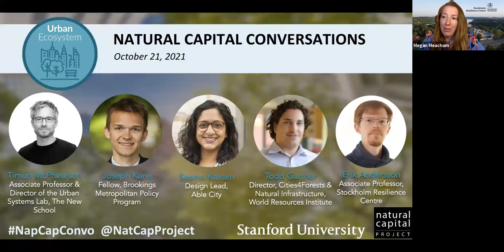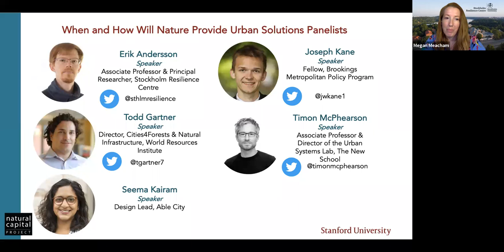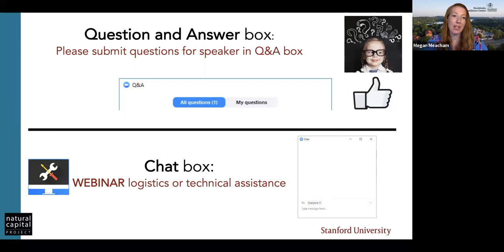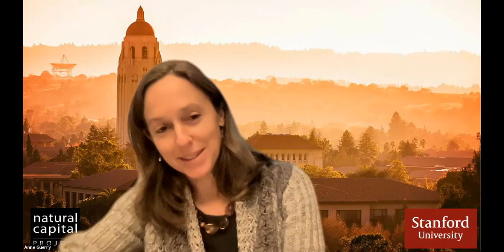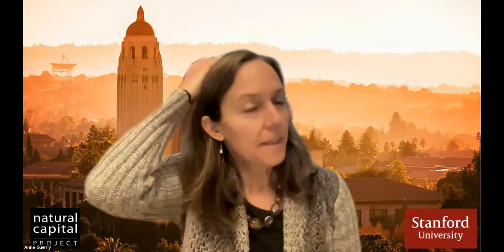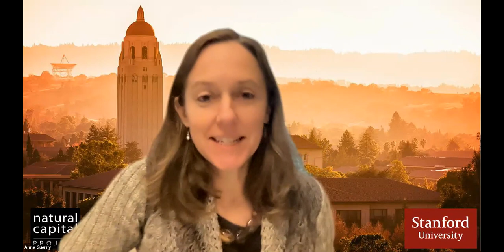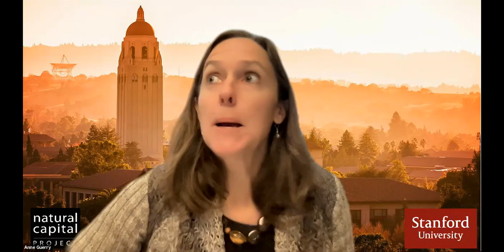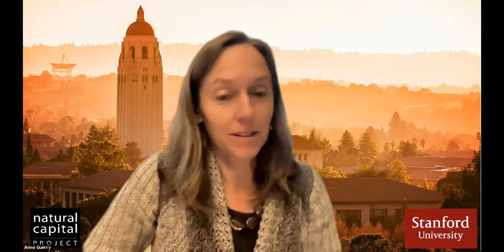Natural Capital Conversations: When and How Will Nature Provide Urban Solutions? (10/21/2021)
Cities must manage multiple, interacting challenges such as climate change, air and water pollution, flooding, heatwaves, affordable housing, public health, and socio-economic and environmental inequities. Nature-based solutions can help cities address many of these challenges. By reducing the risk of flooding, attenuating water, noise, and air pollution, mitigating the urban heat island effect, and providing attractive spaces that promote physical and mental health, nature-based solutions can provide diverse benefits to people in cities. But they are not a panacea — they can neither solve all problems on their own nor are they even appropriate or feasible in all locations. In this session, we will bring together academics and practitioners for a conversation about nature-based solutions in cities. We’ll first address challenges unique to urban environments and barriers that currently prevent uptake of these solutions to date. Then we will focus on opportunities to do things differently through discussion of bright spots, policy levers, and new avenues for research and practice.

Five expert panelists–from academia and practice–will be in conversation with Anne Guerry, Chief Strategy Officer & Lead Scientist at Stanford Natural Capital Project, and Eric Lonsdorf, Program Director & Lead Scientist at University of Minnesota Natural Capital Project.

Panelists:
-Erik Andersson, Associate professor & principal researcher at Stockholm Resilience Center
-Todd Gartner, Director, Cities4Forests and Natural Infrastructure at World Resources Institute
-Seema Kairam, Design Lead at Able City in San Antonio
-Joe Kane, Fellow at the Brookings Metropolitan Policy Program
-Timon McPhearson, Associate Professor of Urban Ecology & Director of the Urban Systems Lab at The New School

The Natural Capital Conversations is the newest addition to NatCap’s virtual programming. Join us for monthly live conversations with expert panelists from across NatCap’s diverse network of scientists, practitioners, and leaders in government and the private sector.

Our Conversations format is designed to spark engaging discussion, learn from others’ experiences, and promote connections with collaborators old and new.

In 2021, the events will feature everything from climate-smart coastal planning to cultural ecosystem services and more. We encourage you to participate in the live sessions, where you’ll be able to engage with panelists. Each session’s recording will be posted on our YouTube page after the event.